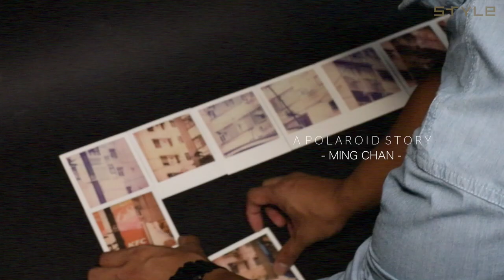Polaroid artist Ming Chan combines iPhone photography with instant retro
Ming Chan seems like a typical shutterbug – showing up for an interview with a hefty backpack filled with his favourite Polaroid cameras, photographs and films, but photography is more than a hobby for him. Chan has found his creative language combining retro Polaroid imageries with iPhone photography.